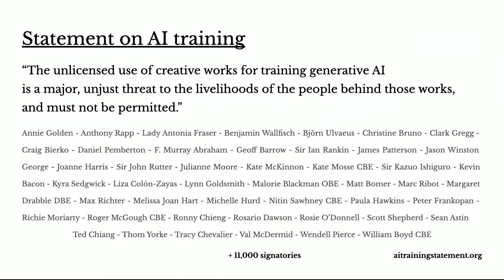How AI Models Steal Creative Work — and What to Do About It | Ed Newton-Rex | TED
Generative AI is built on three key resources: people, compute and data. While companies invest heavily in the first two, they often use unlicensed creative work as training data without permission or payment — a practice that pits AI against the very creators it relies on. AI expert Ed Newton-Rex has a solution: licensing. He unpacks the dark side of today's AI models and outlines a plan to ensure that both AI companies and creators can thrive together. (Recorded at TEDAI San Francisco on October 22, 2024)

Follow TED!